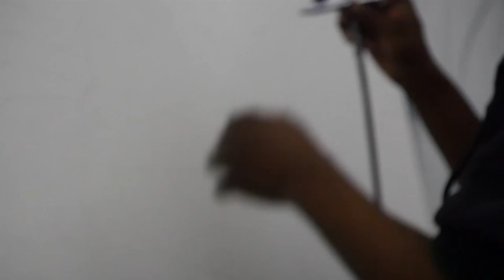Airbrush Fairy Girl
some current work